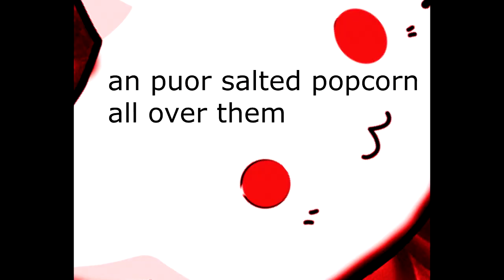if movie theater employees said what they were thinking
you know i mean i mean i mean

Cast:

Violet: Jennifer Lopez
Carlos: Jack Black
Monte Carlo: Clive Owen
Rusty the Trombone Player: Bruce Willis
Daniel Radcliffe: himself
and introducing Bun-Bun as Mr. Pickles

This video is not intended to diagnose, treat, cure, or prevent any disease.

has anyone seen my dog